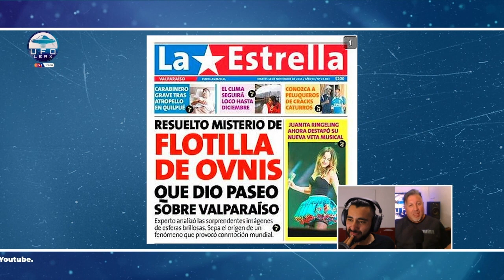UFOLEAX: Caso Ovnis en Valpo y Objeto en portaviones Ford de EE.UU.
Caso Ovnis en Valpo y Objeto en portaviones Ford de EE.UU.